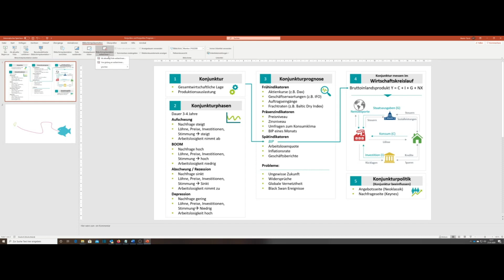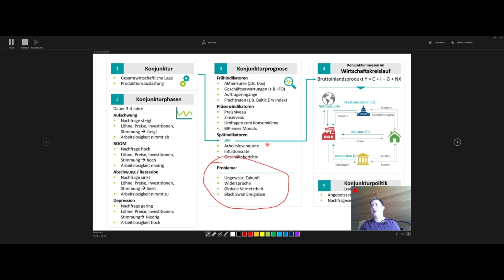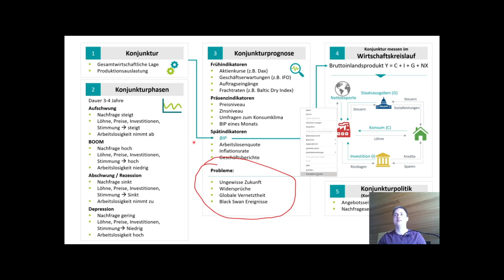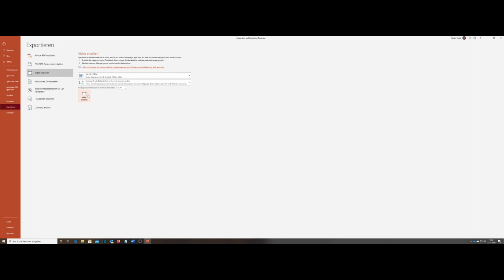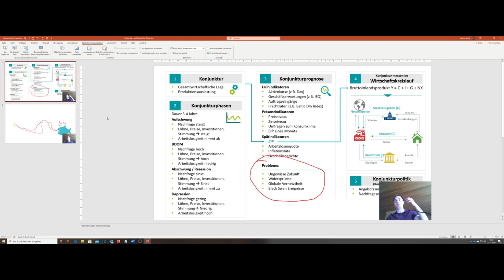Erklärvideos einfach selbst erstellen mit PowerPoint - Tutorial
Das Video beschreibt kurz, wie sich die in PowerPoint eingebaute "Präsentation aufzeichnen" Funktion nutzen lässt. Sehr praktisch zum Aufzeichnen von Unterricht (für Lehrkräfte) oder für die Erstellung von Erklärvideos und Präsentationsvideos. Das Tutorial richtet sich an Schüler und Lehrer, die einfach und schnell selbst Erklärvideos erstellen möchten.